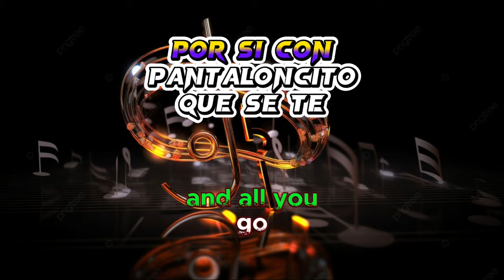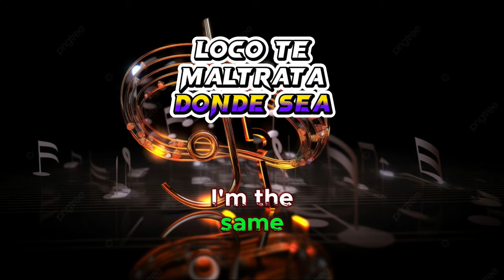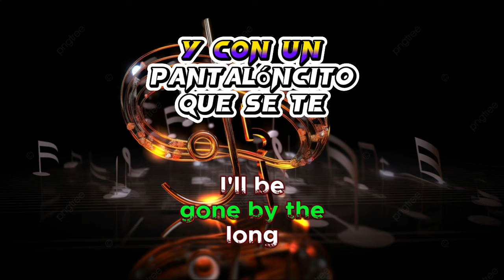PAPERA x YOAN RETRO - EN BLUSA (LIRICAL/IGLES)/(LIRICAL/español)